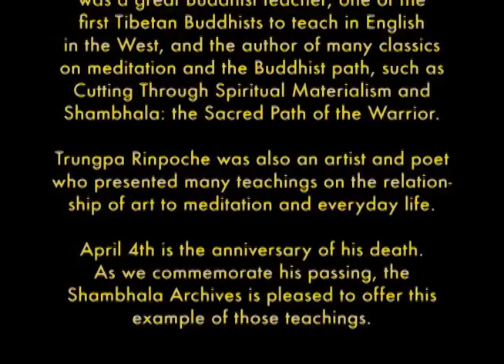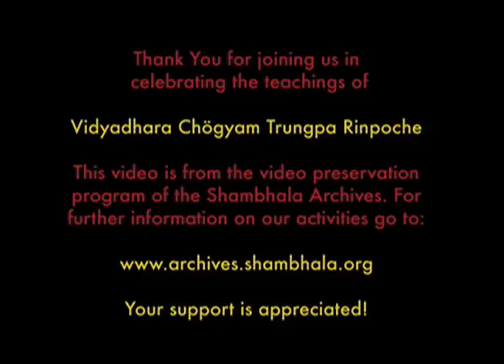Basic Goodness and Harmony -Chogyam Trungpa Rinpoche -Shambhala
.And we begin to feel that way ourselves, that basic goodness exists in ourselves. For the very reason that you are not struggling, just purely creating harmony alone, but you are also creating enlightened society.
When there is that kind of harmony takes place, properly, fully, then there is some kind of joy taking place...
The harmony had to be related with some sense of lusciousness, richness, which is one aspect of harmony. The other aspect of harmony is a sense of spaciousness, and openness.
Paranirvana 2010 video - "Basic Goodness and Harmony". Boulder, July 1978 - Talk Four of Visual Dharma Seminar Welcome to the Shambhala Archives Paranirvana 2010 video. The Shambhala Archives is a repository of film, audio and video recordings, photographs, negatives, transparencies, manuscripts, transcripts, books, and artwork by Venerable Chögyam Trungpa Rinpoche or relating to him.

This has video, audio and written teachings of the Vidyadhara, Chögyam Trungpa Rinpoche, and the Sakyong, Mipham Rinpoche, and Pema Chödrön.

Additional online audio and video presentations in "Talks by Chögyam Trungpa Rinpoche: "
Some have summaries, study guides, commentaries or discussion.

You can find out more about our Meditation Programs available at your local Shambhala Meditation Centre: List of over 200 Shambhala Centers and Groups Worldwide

"Touch and Go". Fifty years ago, Chogyam Trungpa Rinpoche led hundreds of Tibetans as they fled their homeland in a history-making journey. A documentary.

The Sakyong, Mipham Rinpoche - Video and Text Biography, Schedule, Contact, etc.
These Online Archives have video, audio and written teachings of the Sakyong, Jamgön Mipham Rinpoche.

Shambhala Media communicates the vision, teachings, and culture of Shambhala and the Sakyong lineage through publications, recordings, and other media. Shambhala Media also includes:

Shambhala International
1084 Tower Road
Halifax, Nova Scotia
B3H 2Y5, Canada
Shambhala is a global community. There are more than 200 centers and groups around the world, as well as thousands of individual members.

Kartäuserwall 20
50678 Köln Germany